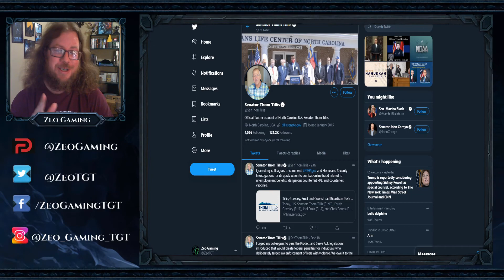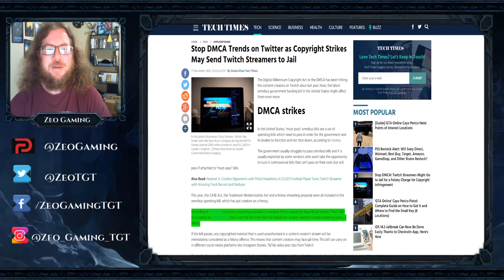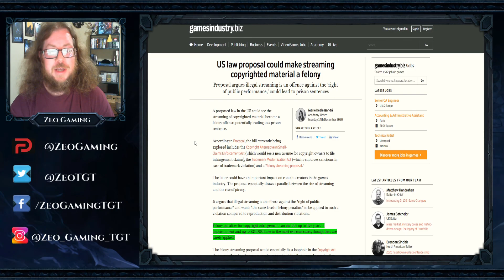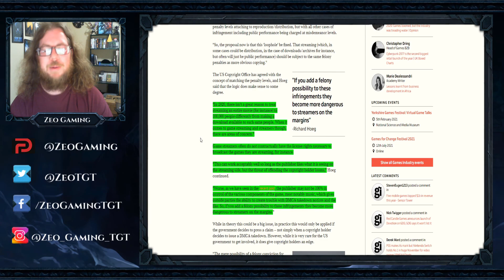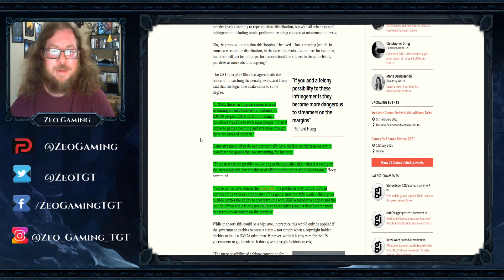Get A DMCA Time To Go To Jail!